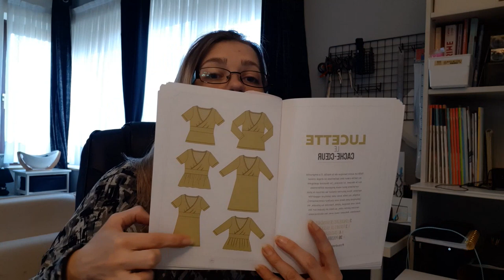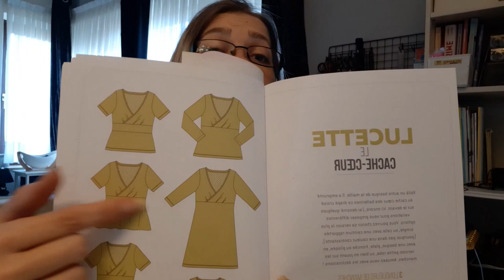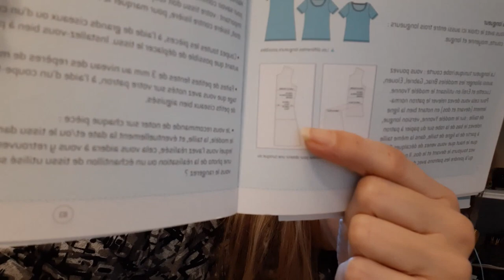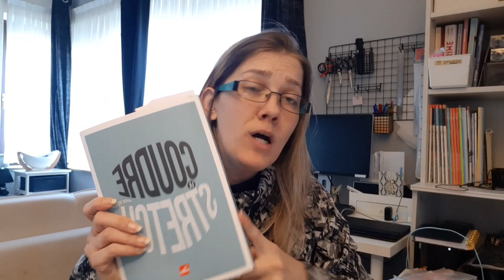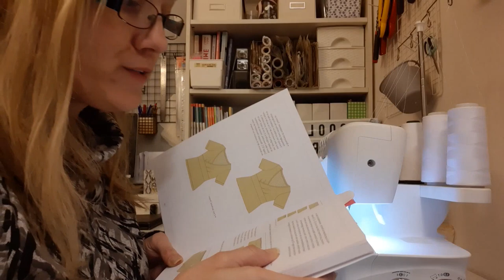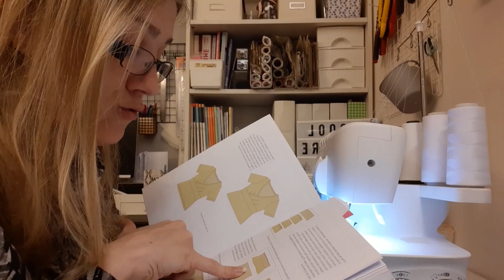vlog couture / je couds "Lucette" avec vous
Le logiciel de montage utilisé est: Vidéopad

Merci d'avoir dérouler cette barre d'info, je vous dit à très vite dans de futures vidéos.